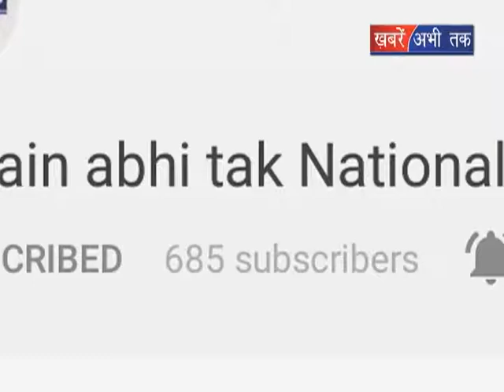गढ़ी सांपला पहुंचे पूर्व सीएम हुड्डा || Khabrain Abhi Tak Live